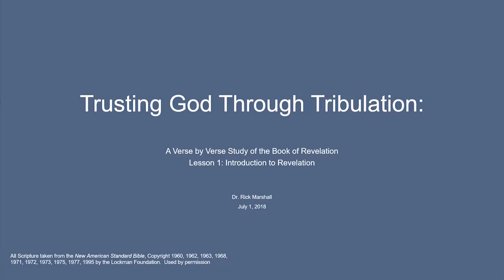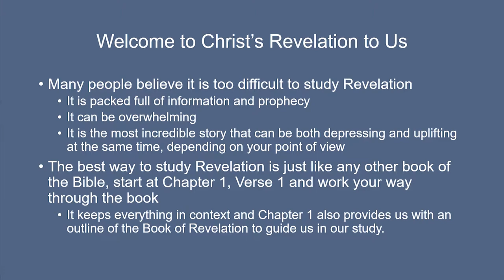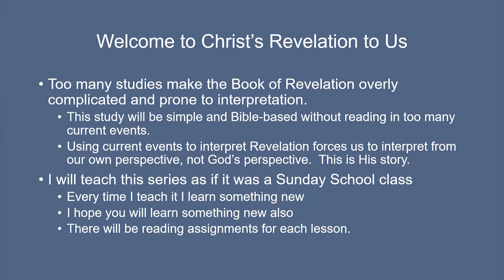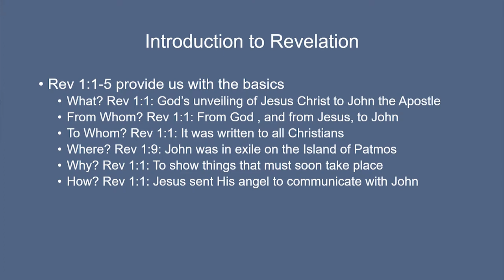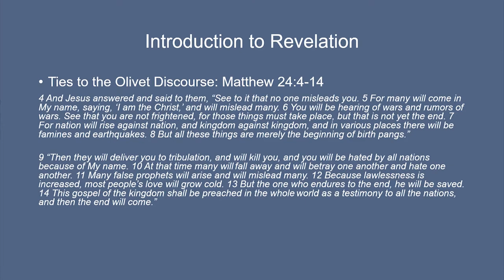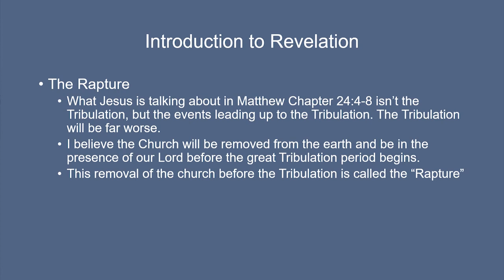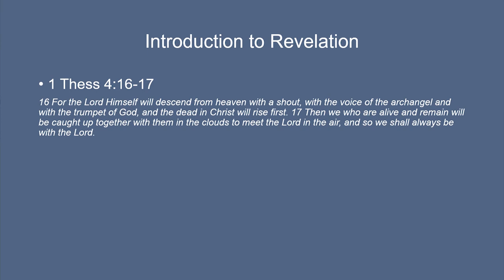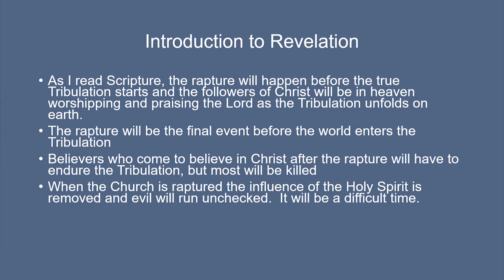Revelation Introduction 20180704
This is the first lesson in our series titled "Trusting God Through Tribulation: A Verse By Verse Study of the Book of Revelation." This lesson is the Introduction to Revelation. We will cover the who, what, when, where, and why of the book of Revelation and look at the outline for the rest of the book that we find in Chapter 1. There is no reading assignment for this lesson. I know there are differing opinions on prophecy, and these represent mine, so please be kind with your comments.